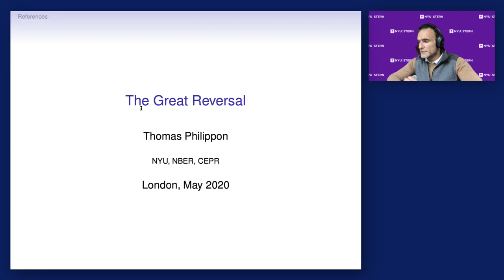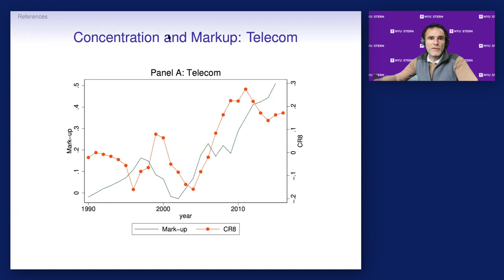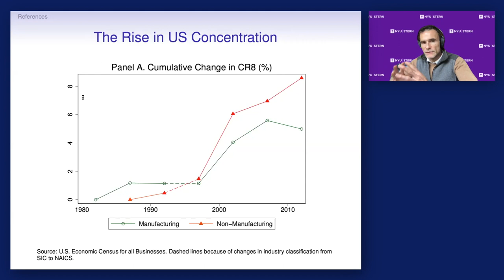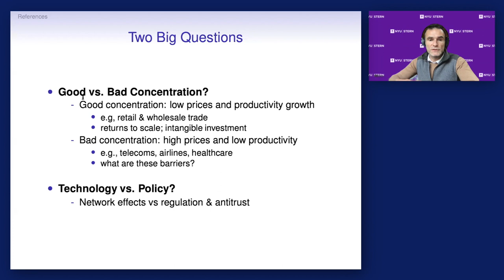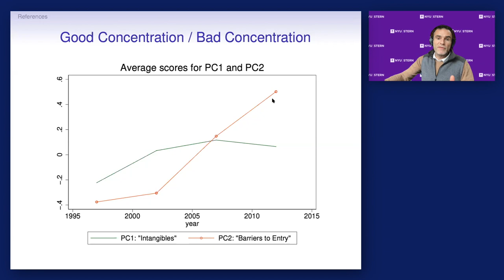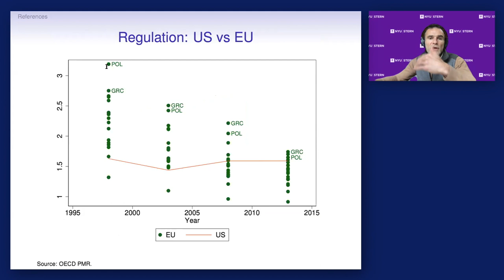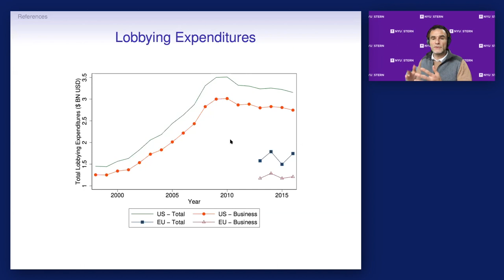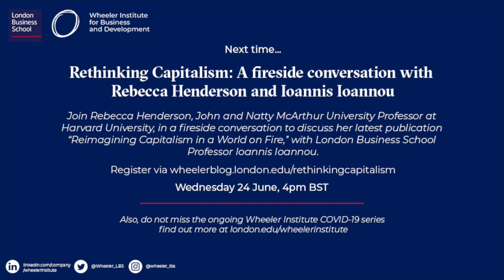Rethinking Capitalism: In conversation with Thomas Philippon | LBS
Professor Thomas Philippon, Stern School of Business NYU, discusses his latest publication The Great Reversal: How America Gave Up on Free Markets, where he argues that many key problems of the American economy are due not to the flaws of capitalism or the inevitabilities of globalisation but to the concentration of corporate power.

00:00 Introduction
04:00 What has changed?
11:04 Good Concentration
13:50 Bad Concentration
14:38 What about Europe?
21:50 How and why has the political economy of competition policy evolved?
27:00 China vs Europe
32:52 The US side of the story
42:40 Airlines, tech, and the telecom industry
45:00 What can Europe learn from the US?
49:00 How to deal with detailed behavioural regulation?
55:40 The banking sector
1:01:36 Audience questions
1:25:20 Closing comments

About us:
London Business School's vision is to have a profound impact on the way the world does business and the way business impacts the world. As well as its highly-ranked postgraduate masters degrees, the School offers Executive Education programmes to international business leaders. London Business School is consistently rated amongst the best business schools globally and is widely acknowledged as a centre for outstanding research.

Find out more about the relationship with The Wheeler Institute and LBS